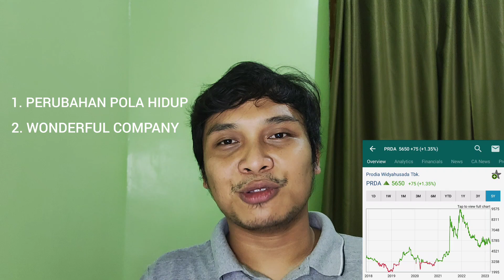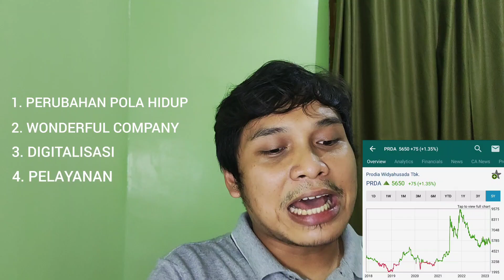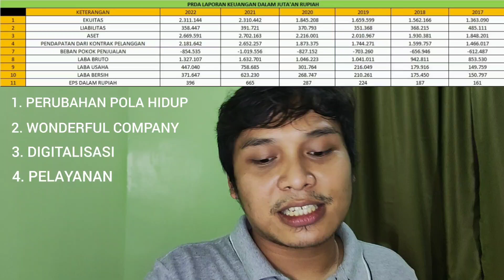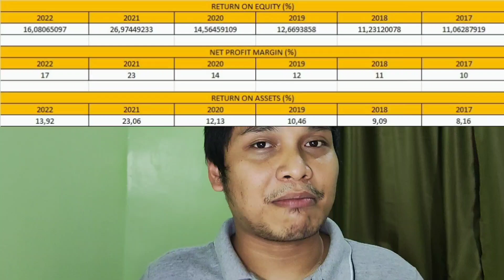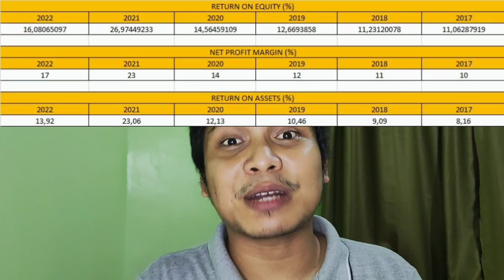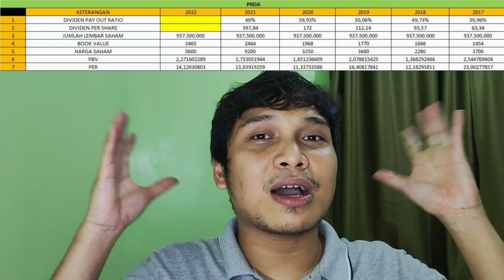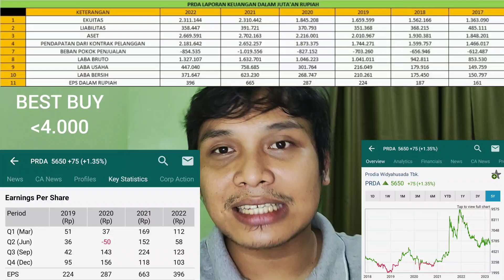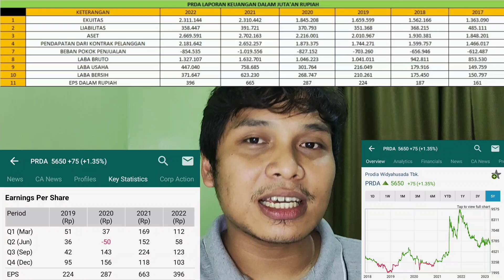PT. PRODIA WIDYAHUSADA TBK. (PRDA). LAPORAN KEUANGAN KUARTAL IV 2022. ARGUMEN DAN DATA